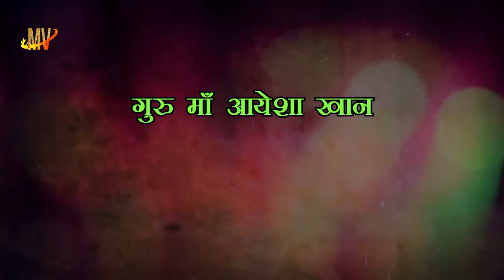लड़की पटाने का आसान वशीकरण || Easy Vashikaran By Home || घर बैठे आसान वशीकरण